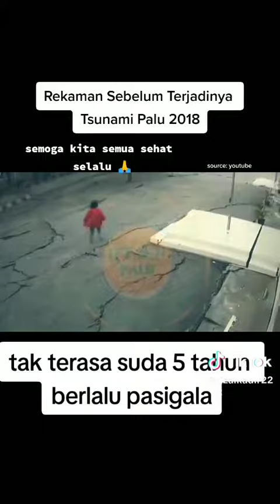Gempa diTahun 2018 Tanggal 28 September Cukup 5 Tahun hari ini..... 😭😭😭